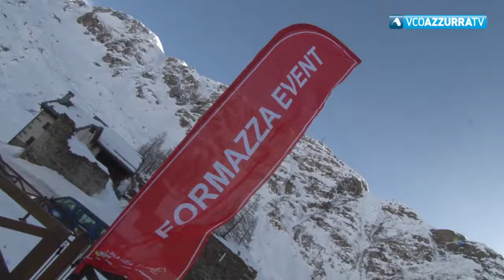Riale, protagonista la tecnica classica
30 gennaio 2019 - Tanto agonismo ieri a Riale Formazza per la seconda giornata del Trofeo Val Formazza: le condizioni meteo migliorate rispetto a sabato, era quasi completamente assente il vento che aveva influito sulle prove di sabato, hanno permesso agli atleti di gareggiare al meglio delle loro possibilità.